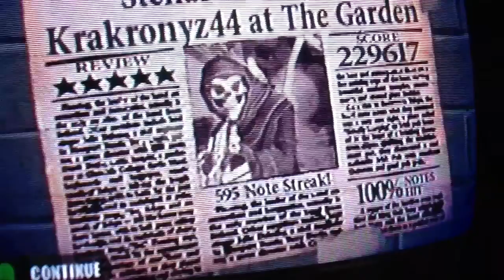Ace of spades fc proof for scorehero leagues